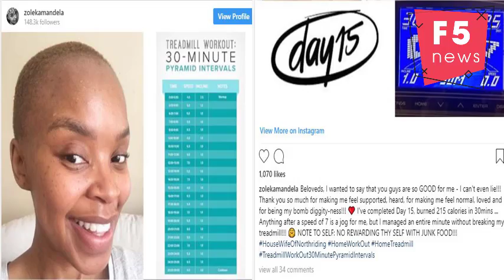Zoleka Mandela: I'm over overweight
Zoleka Mandela has revealed that doctors have advised her to see a dietician after she put on a few kilos, which is dangerous for her health.
The author who is a cancer surviour said currently weighing 89,2kgs is the heaviest she's ever been.
I'm back from my doctor's appointment and received the saddest news ever - I have to see a dietician now that I weigh 89,2kgs ... I'm overweight and need to lose a few kilos for the benefit of my health. I am by far at my heaviest," she said.